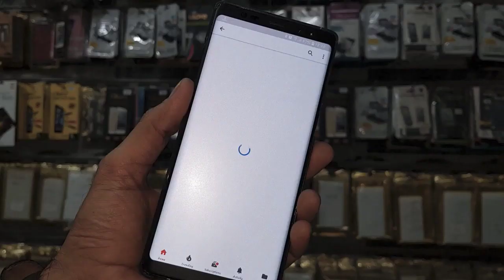iPhone 11 Pro Max convert to Mi Xiaomi with lather texture lamination